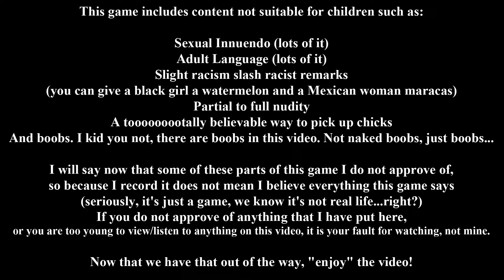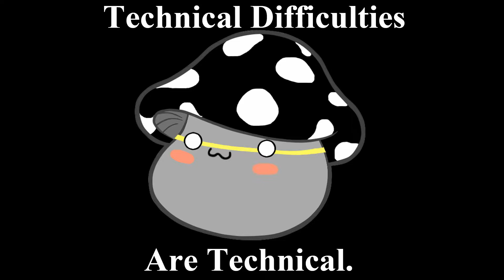Axel Plays: HuniePop -- P4 -- Hunie! I'm Home!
The start of something special. Come watch the first part of KINGDOM HEARTS 3!

Shoutout to Drummy from Brony Nerds and Gamers for getting me this game. A link to his channel:

Welcome to HuniePop, a visual novel that breaks the meta with you playing Jewel Quest to affect your dates!...Nah, I'm kidding, but it's similar to that. The puzzles are actually quite challenging, and I fail a few times due to it being so hardcore and stuff, but I can win some!...right?

Viewers digression is advised. Your fault if you're scarred for life.

I'd recommend this game to those who love a good laugh, who love puzzle games, and can not be offended/worked up by the stuff I describe in the intro. Again, viewers digression is advised. Your fault if you're scared for life.